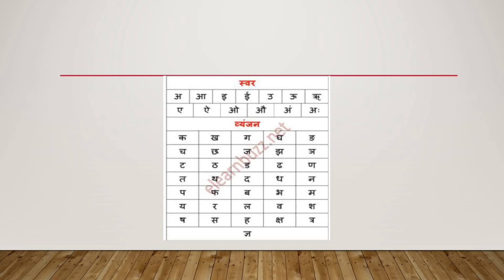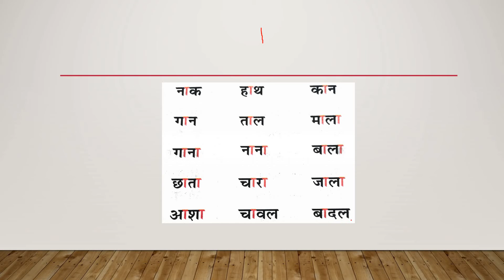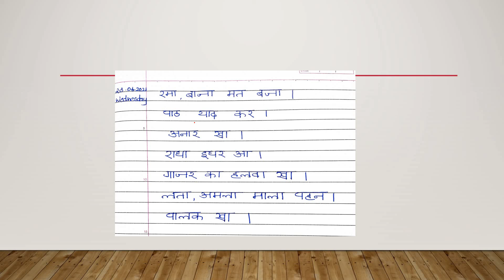HINDI CLASS 3 (JUNE 23)